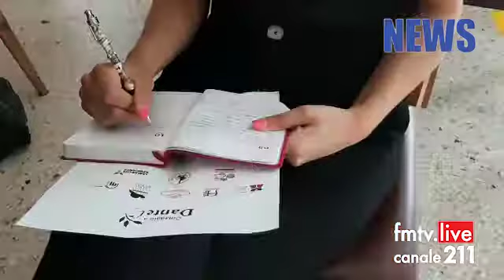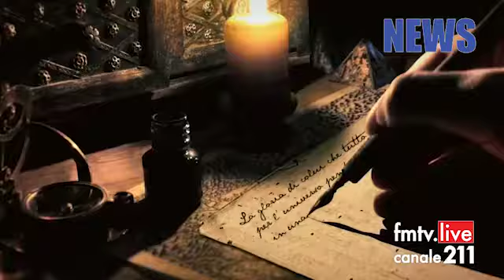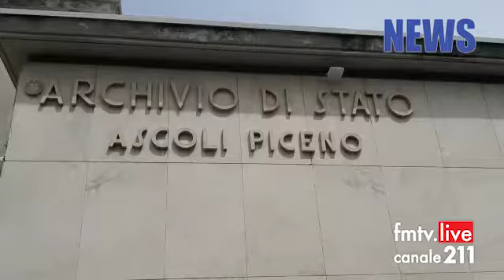28.06.21 da Ottobre Ascoli ricorda Dante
da Ottobre Ascoli ricorda Dante